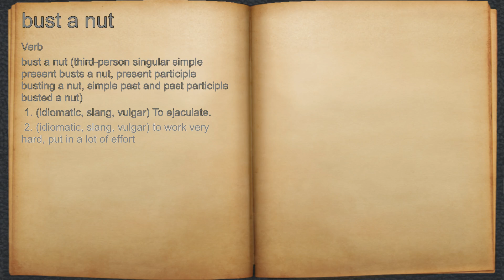What does bust a nut mean?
A spoken definition of bust a nut.

Intro Sound:
Typewriter - Tamskp